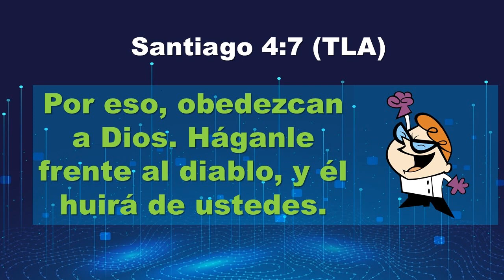🧪🌡️ LIMPIOS DEL PECADO